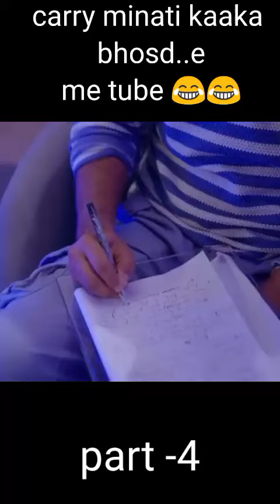Carry minati 😂😂 kaka bhosd..e 😂😂 me tube studio part-4